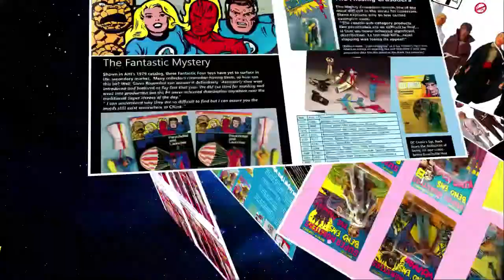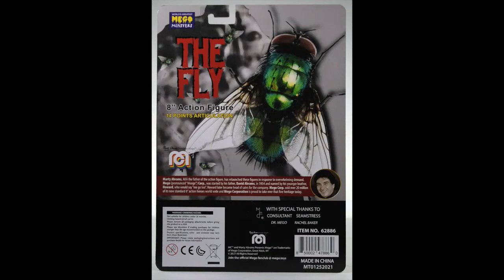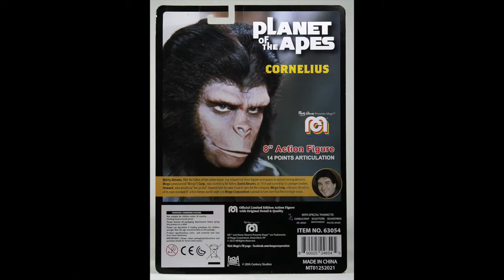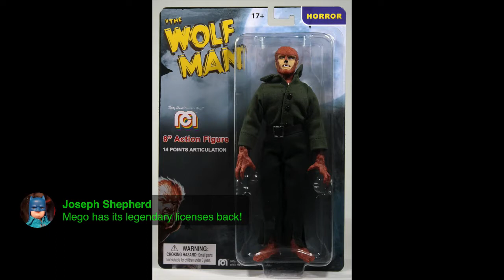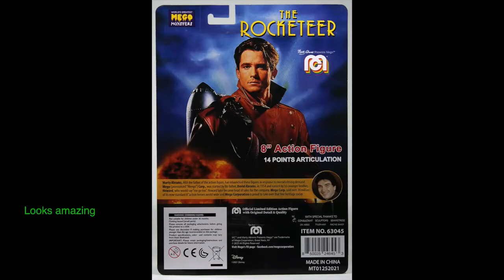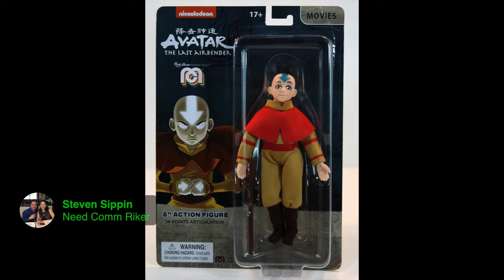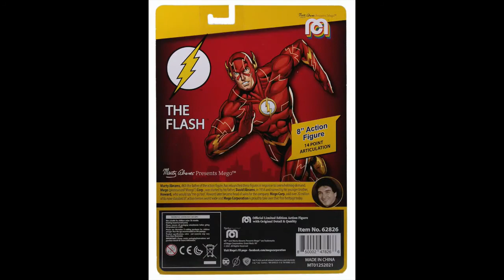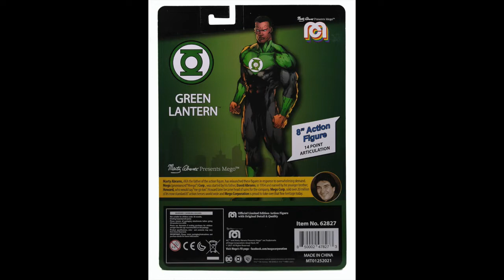Mego Ambassador Live with Marty Abrams on 2/20/2021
Marty Abrams and Joel Rosenzweig talk about new Mego figures